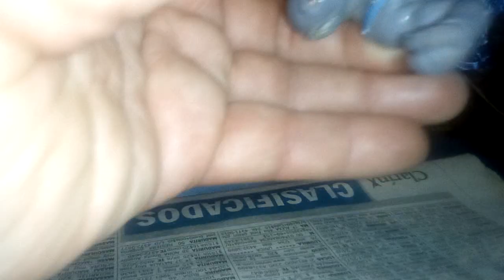PINTANDO A PANTHRO QUE COMPRE EN LA FERIA CIEUJA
Pintando con pintura acrílica este Panthro que compre con faltas de pintura en la feria ciruja, en otro video lo mostraré cómo quedó. A por cierto, este mes de diciembre para los que no lo saben, no se hará la ciruja por el mundial. así que hasta el 15 de enero me dijeron que no se hará. Nos vemos el 15 mis amigos! a juntar platica para la ciruja mientras tanto.